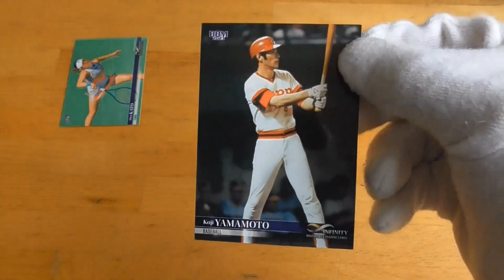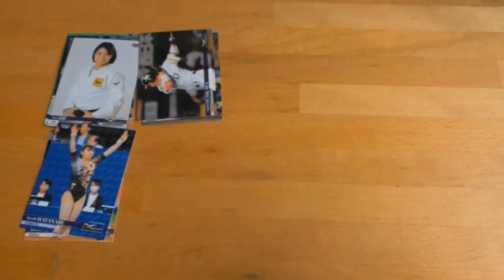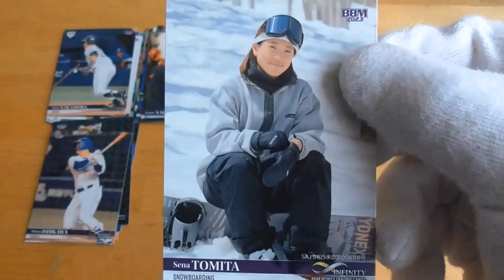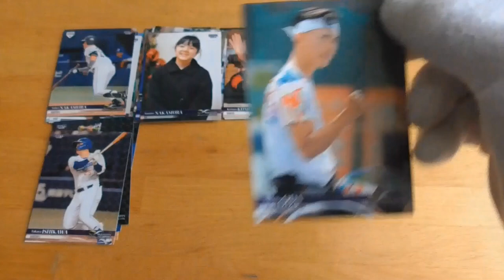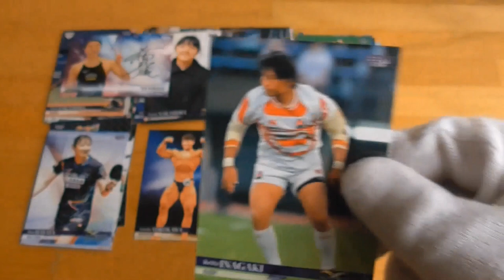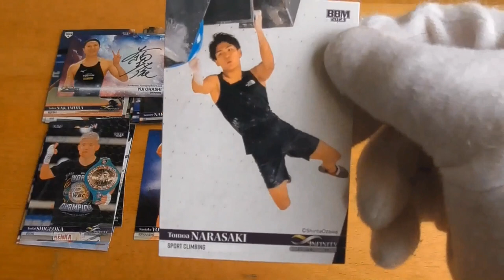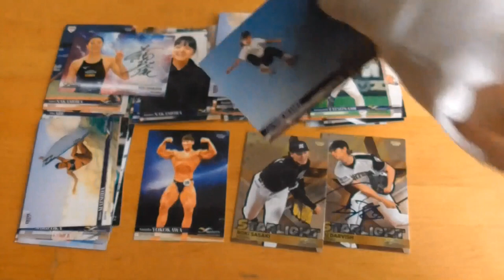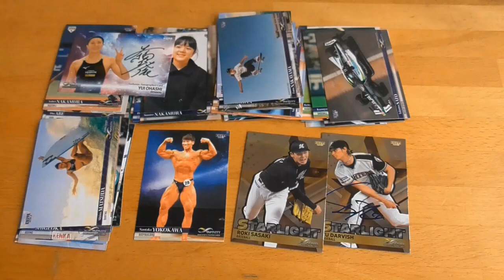BBMスポーツトレーディングカード［INFINITY 2023］開封動画 後編（２）